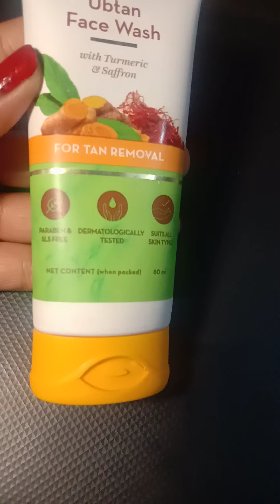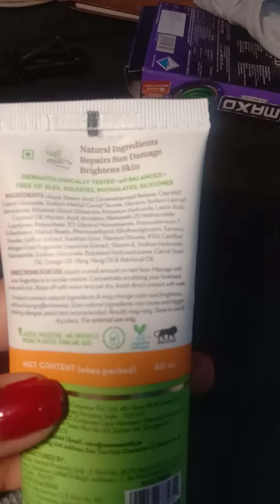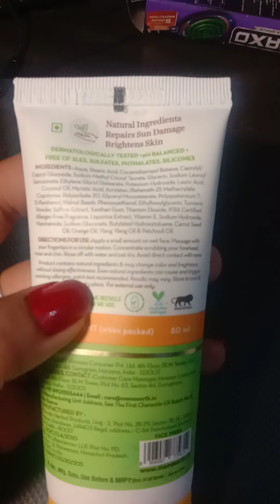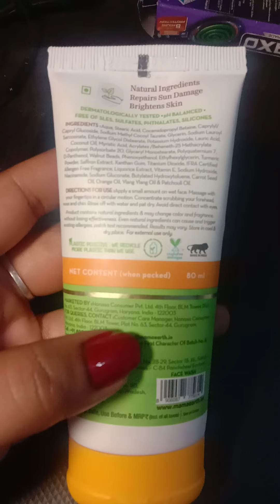mamaearth uptan Facewash Hindi review full detailed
mamaarth uptan face wash